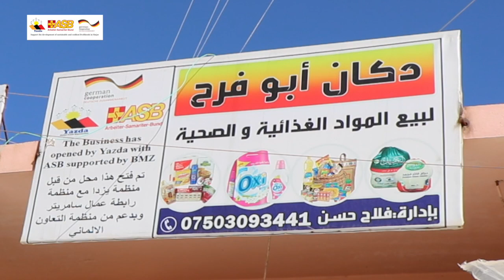Yazda opened small business for disabled person who returned to Sinjar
With the aim of improving the socioeconomic status of the families who returned to Sinjar after six years of displacement, Yazda with its partners is working to implement many projects in various areas of Sinjar to support the most vulnerable people who were affected by the genocide campaign in 2014. Small Business Project is one of many projects that helped hundreds of beneficiaries to meet their needs.
Falah who was suffering from disability and poverty is one of the people who get the benefit from this project by opening his store in Sinjar, he and his family expressed their happiness with having this store.
Yazda is implementing this project in partnership with Arbeiter-Samariter-Bund  (ASB) with funding from the German Federal Ministry for Economic Cooperation and Development (BMZ) Bundesministerium für wirtschaftliche Zusammenarbeit und Entwicklung (BMZ), and as a continuation of this project, Yazda has opened 32 non-agriculture businesses and 28 agricultural small businesses so far; furthermore, the Yazda team is in the process of setting up other small businesses projects.

بهدف تحسين الوضع الاجتماعي والاقتصادي للعديد من الاسر التي عادت الى سنجار بعد رحلة ستة سنوات من النزوح، يزدا تعمل مع شركائها على تنفيذ العديد من المشاريع في مناطق مختلفة من سنجار وذلك لدعم الفئات المستضعفة الذين تضرروا بشكل كبير من حملة الإبادة الجماعية عام ٢٠١٤.  مشروع الاعمال الصغيرة هو واحد من العديد من المشاريع التي ساعدت في تلبية احتياجات العديد من هذه الاسر المحتاجة.
 فلاح الذي كان يعاني من الإعاقة والوضع المتردي هو احد الأشخاص الذين استفادوا من خدمات هذا المشروع وذلك بافتتاح متجره الخاص في سنجار، والذي اعرب عن سعادته بامتلاكه لهذا المتجر.
يزدا تقوم بتنفيذ هذا المشروع بالشراكة مع  Arbeiter-Samariter-Bund (ASB)  وبتمويل من وزارة التعاون الاقتصادي والتنمية الألماني، حيث تم افتتاح ٣٢ مشروع غير زراعي صغير و٢٨ مشروع زراعي لحد الان، كما ان العمل جاري على افتتاح مشاريع أخرى.